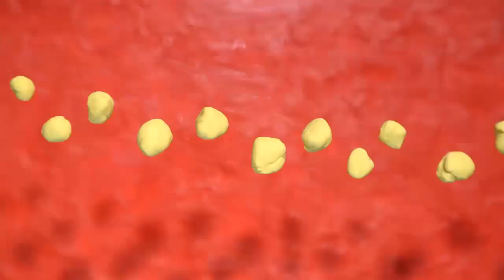Healthy Teeth Challenge (Child Health Promoter)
Save the Children Video

Other Save the Children Videos